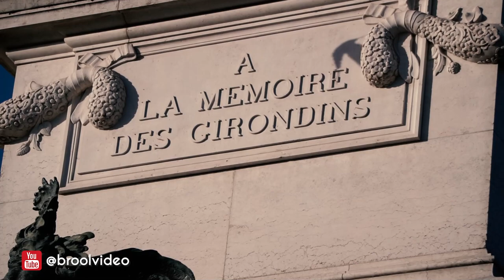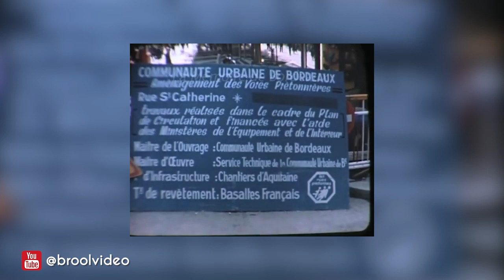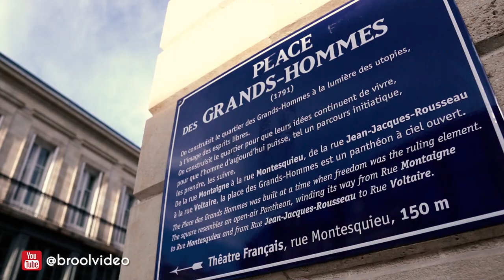Bordeaux reconfinée, les secrets du centre ville - Brool Video 2020 - Vlog#4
Bordeaux reconfinée, les secrets du centre-ville - VLOG #4

On ne connait jamais assez sa propre ville. En cette saison 2 du confinement en France, Brool Video a voulu vous apporter un peu de joie et de bonne humeur. Dans un rayon d'un kilomètre, redécouvrez le centre-ville de Bordeaux et tous ses secrets. Une colonne des Girondins sans les députés Girondins ? Ou encore une rue Sainte-Catherine qui n'est pas, en réalité, la plus longue rue commerçante et piétonne d'Europe ? Brool Video a pris le soin de bien faire ses recherches afin de vous présenter un vlog sur Bordeaux complet, tout en parcourant la ville en skate. Une façon originale de redécouvrir la Belle Endormie. N'attendez plus, et regardez ce bloy pour y apprendre de nombreuses anecdotes sur la ville de Bordeaux reconfinée.

Brool Video vous invite à visiter ces lieux incontournables du centre-ville de Bordeaux, que vous apercevrez tout au long de notre vlog "Bordeaux reconfinée".

Vous avez aimé cette vidéo sur les 8 anecdotes du centre-ville de Bordeaux ? Nous vous conseillons les vlogs sur la ville de Lyon, ainsi que le vlog sur la Corse du Sud.

Brool Video

🎥 RÉALISATION : Brool Video (Connor Owens)

📲 SOCIAL 📲

📸 MATÉRIEL UTILISÉ 📸

Sony Alpha 6100 (4K)
Sigma 16 mm F1.4
Sony 10-18mm F4 Ultra grand-angle
Sony 70-210mm